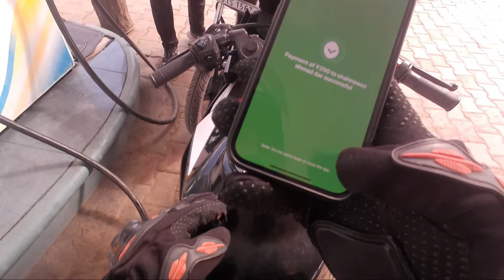New riding gears💕riding jacket🤷🏻‍♂️stunts on bike😱 @theamirmajid @ubaiistunts19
Purchased new riding gears / new riding jacket/ stunts on ktm rc200